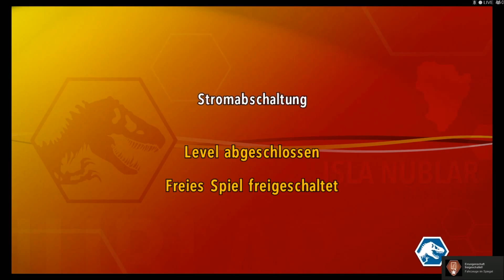►LEGO Jurassic World #6 ★ Die Rettungs Aktion ★ Let's Play HD+/60FPS/PC